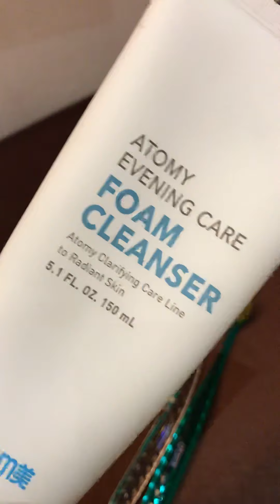แปรงฟันเลือดออก ทำไงดีคะ คันหน้า ทำไงดีคะ เพราะอะไร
ซื้อแปรงสีฟันกี่ที ก็ไม่ถูกใจ
ยังไม่โดนสักที แนะนำ แปรงสีฟัน อันนี้ค่ะ
สุดยอดแปรงสีฟัน จากเกาหลี
ใช้แล้วจะไม่ใช้ยี่ห้ออื่นอีกเลย เพราะ ถูก สวย และ ดี

และ โฟมล้างหน้า ชองมาเยอะ ทั้งชีวิต
ต้องยี่ห้อนี้ค่ะ ล้างแล้ว หนาไม่แห้ง ไม่ ตึง

เอิน เชียงราย พูดได้  7ภาษา

สามารถสั่งซื้อ หรือ สมัครสมาชิก ฟรี กับ อะโทมี่ ค่ะ เราจะมีรหัส เข้าไปสั่งซื้อสินค้าทุกอย่างได้โดยตรง ในไทย และ ทั่วโลก ผ่านเวปไซทบริษัทค่ะ สนใจทักมาได้ค่ะ บี Line:@atomybee

ยินดีต้อนรับทุกท่าน สังกัด ศูนย์การเรียนรู้ อะโทมี่ บางนา แฮปปี้เนส เซ็นเตอร์นะคะ
บีทีเอส สำโรง ตึก ทางลง ทางออกที่5 ตรงข้าม สถานีตำรวจ สำโรงเหนือ
มีที่จอดรถมากมาย สะดวก
หน้าตึก มีร้าน กาแฟ อเมซอน ร้านอาหารตามสั่ง อร่อยๆ
ร้านlawson
มากมายค่ะ มาสะดวก สวย สะอาด ดูดีนะคะ
 ตึก เมโทรโพลิส สำโรง ชั้น 3

atomy Thailand usa canada australia new zealand indonesia mexico turkey england german columbia philipines singapore cambodia swiss norway finland america korea vietnam china taiwan india etc global